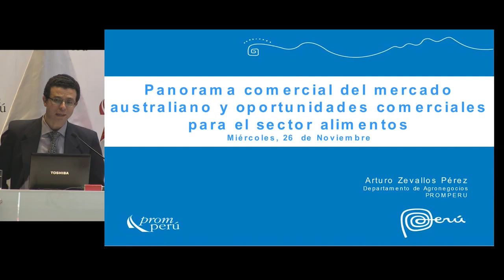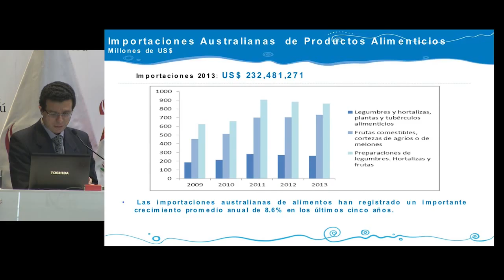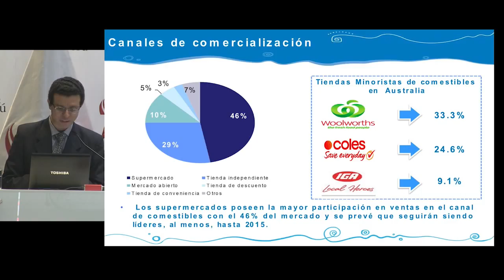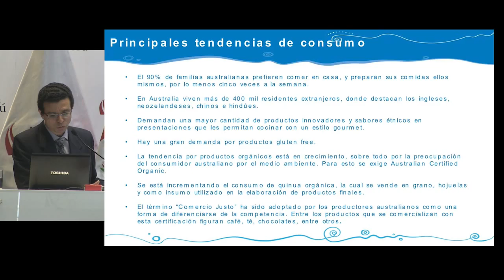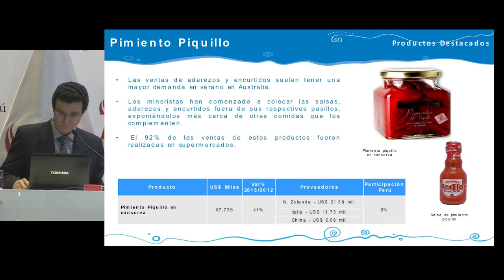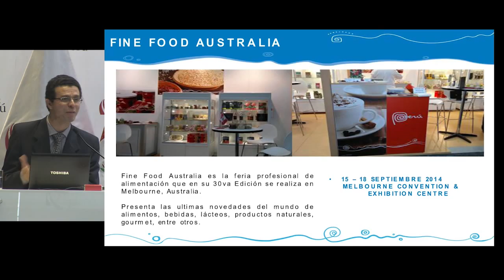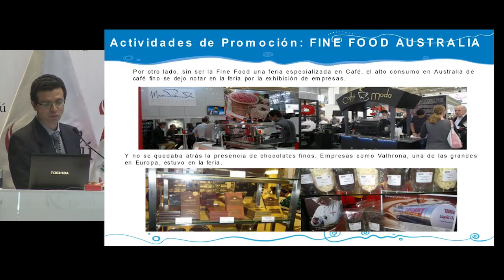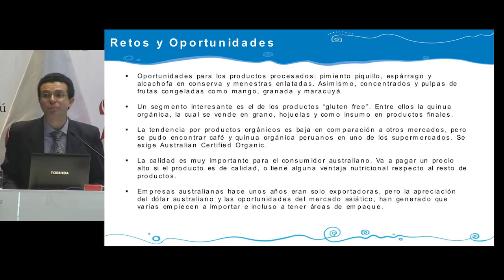Panorama comercial del mercado Australiano [26 de noviembre de 2014]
Ponencia del Seminario Miércoles del Exportador PromPerú:
"Panorama comercial del mercado Australiano y oportunidades comerciales para el sector alimentos "

ZEVALLOS PÉREZ, Arturo
Departamento de Agronegocios
PROMPERÚ